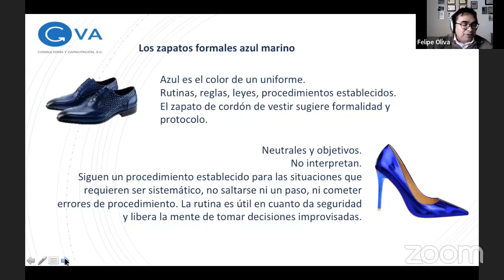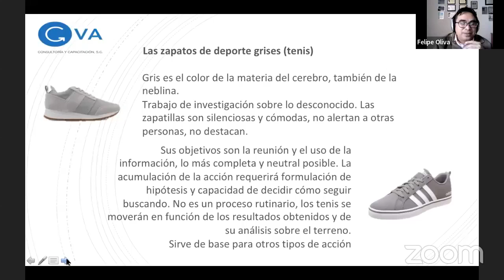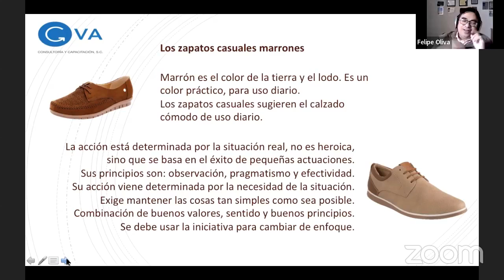CONCENTRACIÓN Y MEMORIA CLASE 5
DIPLOMADO EN DESARROLLO HUMANO